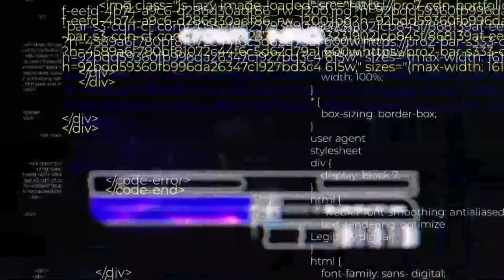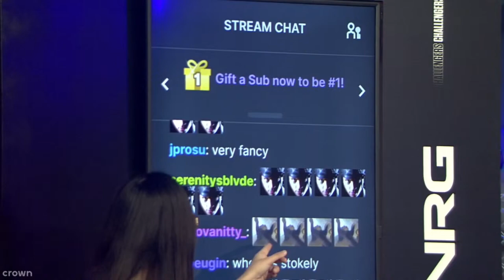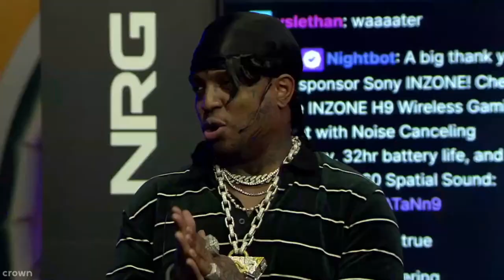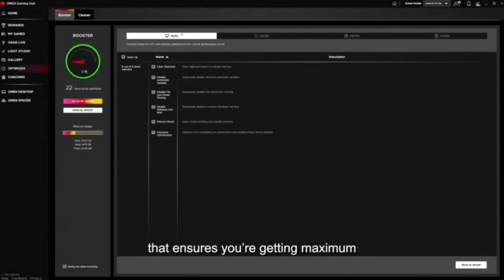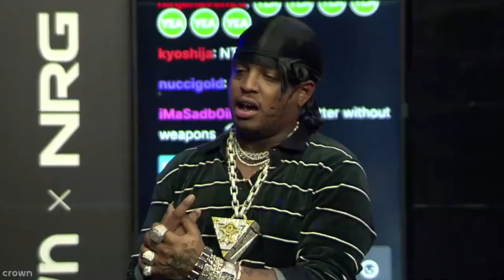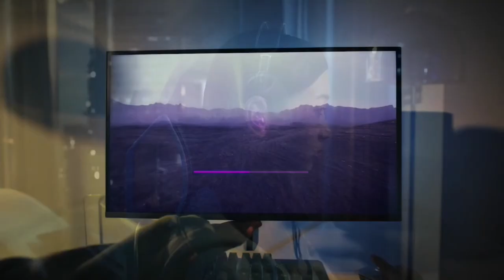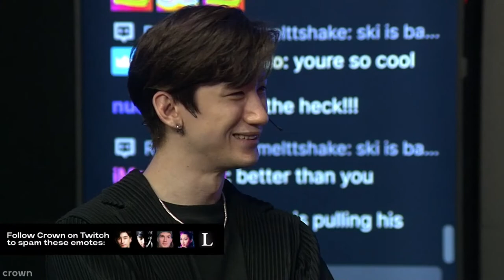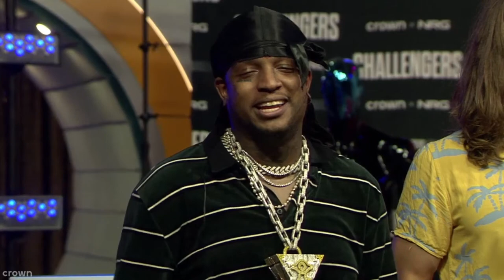Aceu vs. Ski Mask the Slump God | Apex Legends | CHALLENGERS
SkiMaskTheSlumpGod challenges Aceu to Apex Legends live from the NRG Hot Pockets Castle in Los Angeles.

⏰ 7-9pm ET, Tuesday-Friday